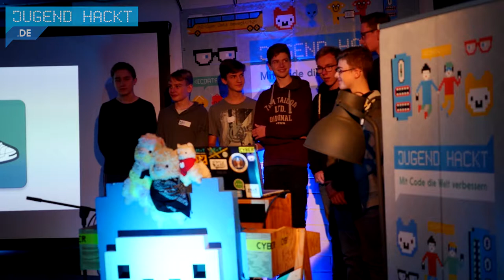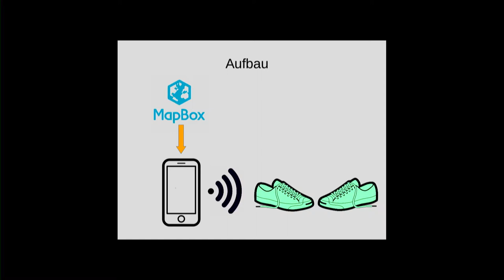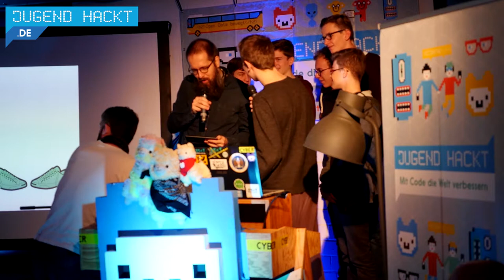Vibra Boots | Jugend hackt Berlin 2017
Ein Navigationssystem durch Vibration. Wenn der rechte Schuh vibriert, weiß man, dass man rechts abbiegen soll. Von Felix, Berkay, Robin, Martin, Emile, Peter und Julian.